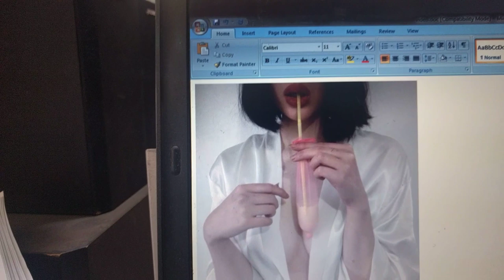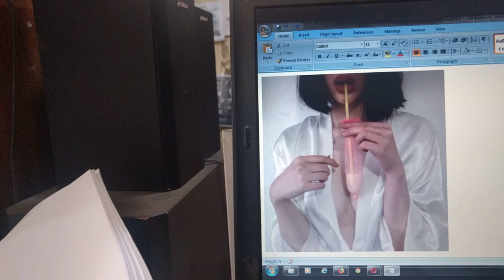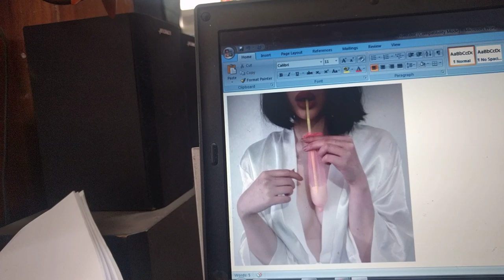USIMWOGOPE UMPENDAE itakuponza BY DR PAUL NELSON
Mapenzi ni ushirikiano pasipo ushirikiano mmoja ni mtumwa, je wewe uko wapi? BILA usawa uhusiano unazama baharini